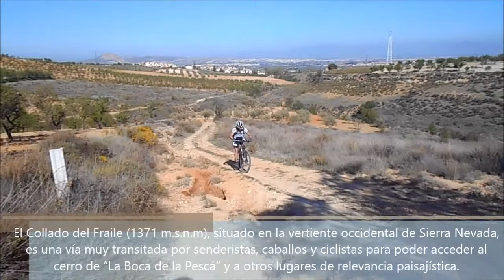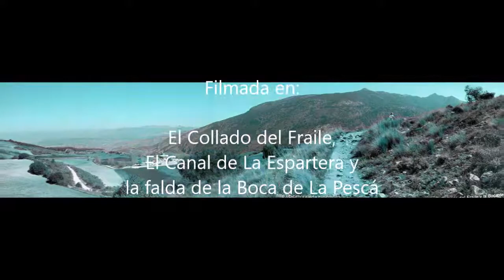De Loma Linda a la Boca de La Pescá por el Collado del Fraile y el Canal de La Espartera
Domingo, 9 de abril de 2.017,

Hoy hemos hecho un clásico de la media montaña granadina: La Boca de La Pescá pasando por el Collado del Fraile y el Canal de La Espartera.

El Collado del Fraile (1371 m.s.n.m), situado en la vertiente occidental de Sierra Nevada, es una vía muy transitada por senderistas, caballos y ciclistas para poder acceder al cerro de “La Boca de la Pescá” y a otros lugares de relevancia paisajística. Cabe destacar su mirador en el que se divisa el “Barranco Hondo”, Granada y toda su área metropolitana. La vegetación la constituyen pinares, matorral mixto de la talla media, encinas y tierras de cultivo principalmente (cereales y almendros). Esta zona forma una orla de terrenos cultivados en su mayor parte, que actúa como nexo de unión entre el paisaje urbano y el monte, destacando sus paisajes tanto en invierno con nevadas, como en primavera con la explosión de color de dicho lugar.

El Canal de La Espartera y la zona de la Fuente del Hervidero es desde hace bastante tiempo uno de los lugares con mayor actividad montañera de Sierra Nevada, debido no solo a la espectacularidad de su paisaje o la variedad de sus recorridos, también por la facilidad de acceso desde La Zubia y Granada. Así mismo, en esta zona podremos conocer uno de los enclaves de mayor importancia medioambiental de Sierra Nevada, pues en las arenas dolomíticas de las faldas del Trevenque sobreviven endemismos únicos que han sabido adaptarse a las duras condiciones del terreno.

La zona de la Boca de La Pescá (1518 m.s.n.m.) se encuentra perfectamente habilitada con zonas de recreo y estacionamiento para vehículos. En coche, se accede a través de Cumbres Verdes y la Fuente del Hervidero. Se encuentra a caballo entre el parque Natural y Nacional de Sierra Nevada (Granada), justo en el vértice en el confluyen los límites de los términos municipales de La Zubia, Gójar y Dílar. Se compone de dos cumbres gemelas que tienen pocos metros de diferencia en altura, cuya forma se asemeja a la boca abierta de un pez de donde toma el nombre. Sobre la más elevada se asienta una caseta de vigilancia de incendios forestales.

Recorrido seguido: Loma Linda (Ogíjares)-Camino del Martes-Gójar-Camino de Barranco Hondo-Cortijo de Macairena-Mirador del Collado del Fraile-Camino del Cerro Parejo-Cortijo de Parejo-Sendero del Cortijo de Parejo al Collado Sevilla-Collado Sevilla-Mirador del Río Dílar-Camino del Mirador del Río Dílar-Collado Sevilla-Fuente del Hervidero-Canal de La Espartera y Falda de la Boca de La Pescá-Cortijo Parejo-Collado del Tejarillo-Cortijo Macairena-Gójar-Camino de Gójar-Loma Linda (Ogíjares).